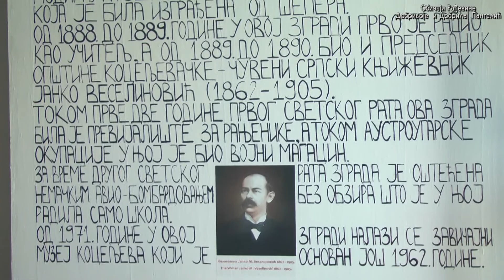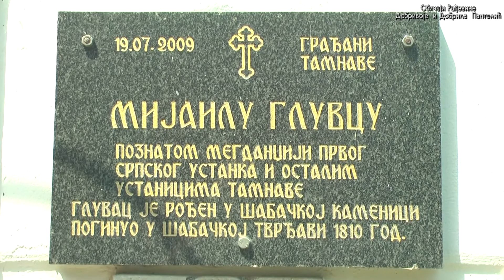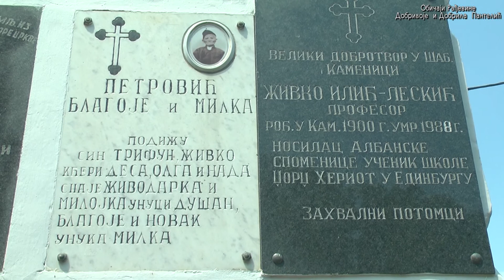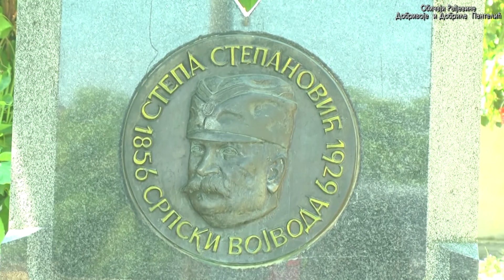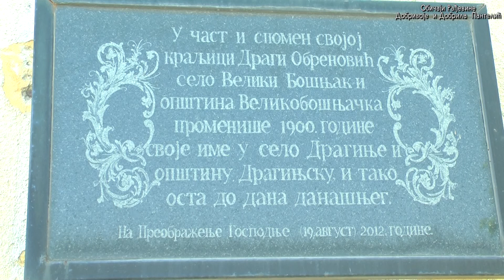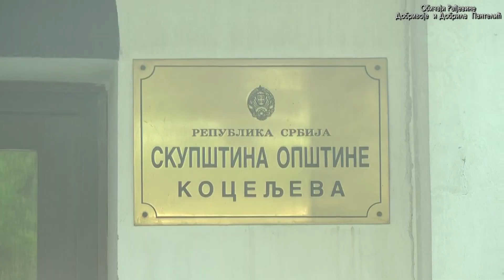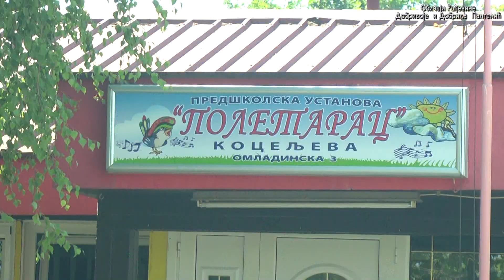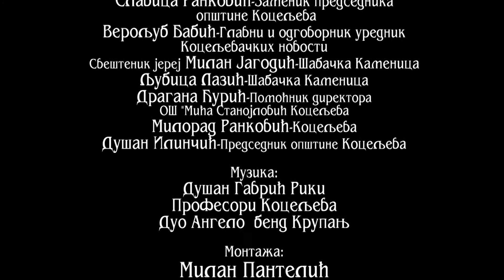Dokumentarni Film "U POSAVOTAMNAVI KOCELJEVA" - Obicaji Radjevine - Dobrivoje i Dobrila Pantelic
Promotivni film Opstine Koceljeva snimljen na teritoriji ove opstine jula 2017.
Foto video Studio Obicaji Radjevine - Dobrivoje i Dobrila Pantelic